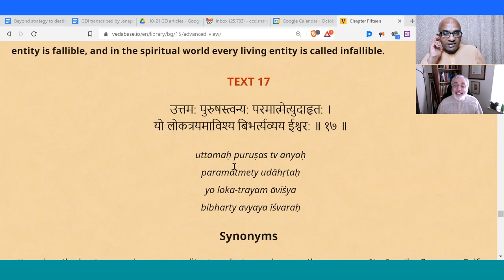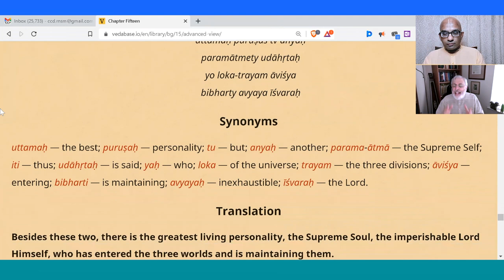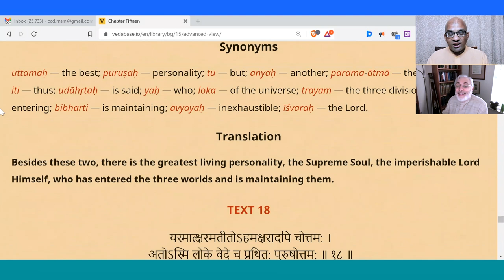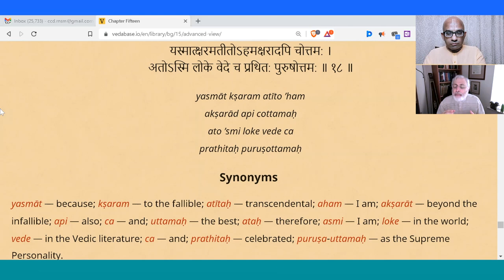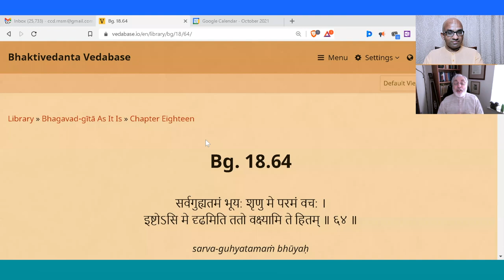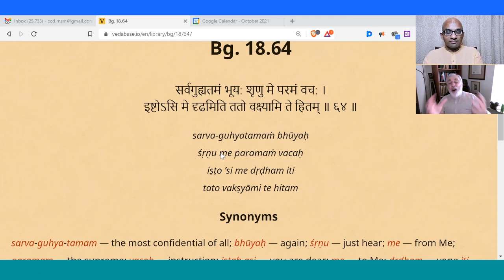The Bhagavad-gita's great, greater and greatest secret, The Monk's Podcast 162 with Garuda Prabhu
Summary 1:17:20
Garuda Das Kavirāja is Professor of Philosophy and Religion at Christopher Newport University, Virginia and Director of Studies in Religion. He is also Distinguished Research and Teaching Faculty at the Graduate Theological Union, Berkeley. He lectures around the world on his translation of the Bhagavad Gītā, on the philosophy of Yoga, as well as on the teachings of the Krishna Bhakti tradition. When he is not lecturing, he guides, counsels, and mentors students on living the life of the heart or bhakti.